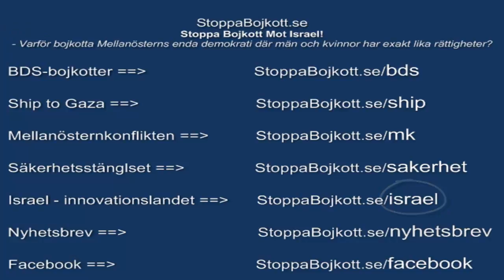Hycklande protester från bojkottargrupp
Hycklande protester från en bojkottargrupp i Storbritannien över att Habima Theater of Israel uppträder i landet, vilket tas upp i en artikel: "Israel, till skillnad från andra nationer, lider av att ha blivit förvandlad till en synekdoke - där en del tas för helheten.
De övriga teaterbolagen som deltar i Globes program -- oavsett om de är från Kina, Zimbabwe eller USA -- är helt enkelt inte föremål för samma granskning av deras nationers politik. Ingen skulle kunna tänka sig att bojkotta den engelska teatern p.g.a. att Storbritannien har varit inblandade i blodiga ockupationer av två länder. Det skulle vara absurt. Ändå är det inte absurt när det kommer till Israel" Fortsättning,